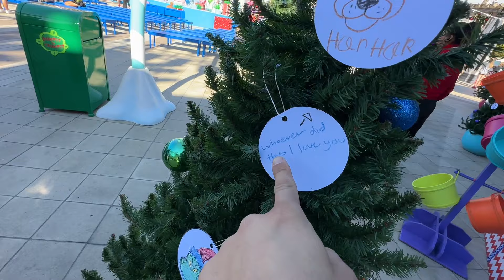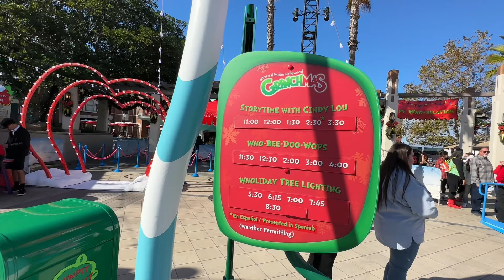Grinchmas is Back at Universal Studios Hollywood & The Grinch Made Me Eat an Onion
Today we are back at Universal Studios Hollywood for the return of Grinchmas at the park! This year Grinchmas brings us new shows and a new tree lighting ceremony in whoville!